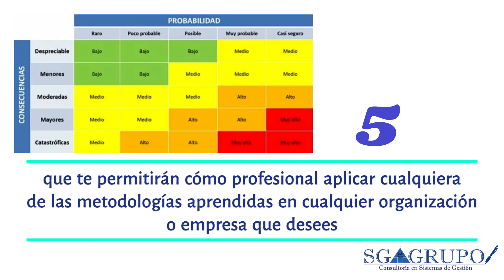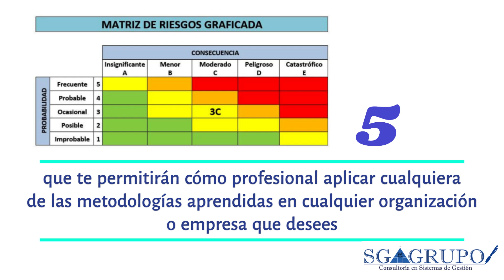¿POR QUE LLEVAR EL PROGRAMA GESTOR DE RESGOS CON NOSOTROS?